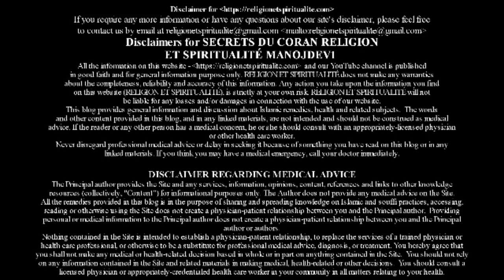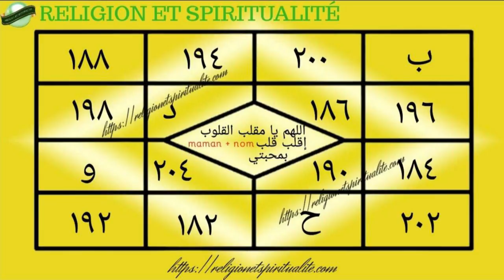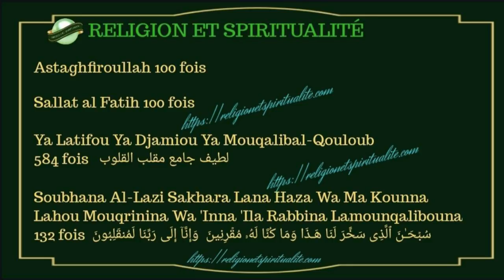FAIRE CHANGER L'AVIS DE QUELQU'UN EN UNE ASSISE | SECRET DU CORAN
Salam aleykoum wa rahmatoullah wa barakatouhou chers frères et soeurs.

Un Secret pour régner les coeurs et faire changer l'avis de qui vous voulez en une assise.

C'est une recette très efficace et rapide qui se pratique en une assise. Avec se secret vous pouvez maîtriser quelqu'un qui n'est pas obéissant.  Vous pouvez utiliser se secret pour des personnes qui risquent de vous causer des ennuis avec des décisions dont ils ont pris.

Tous les détails sont donnés dans la vidéo.

Pour autres recettes veuillez visiter le blog. Voici l'adresse.